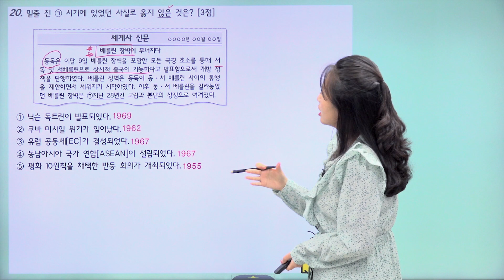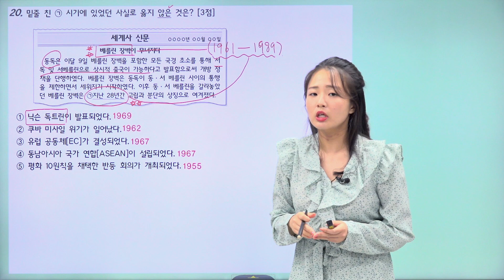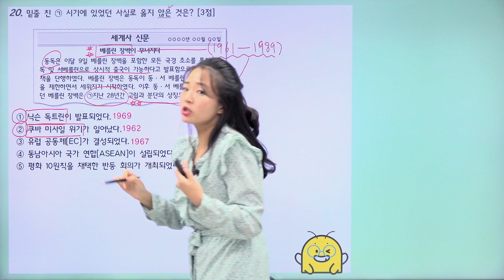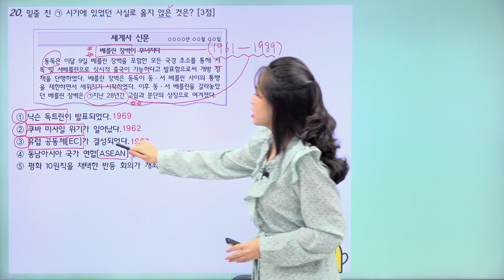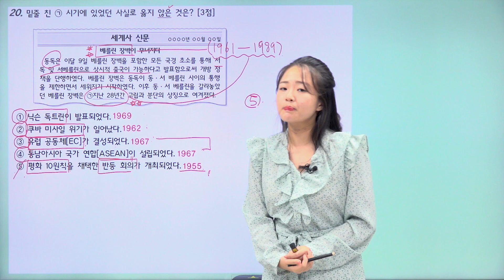[밀크T 입시] 2024학년도 9월 모평 세계사 20번 해설 | 사회탐구 문아영T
밀크T 사회탐구 문아영 선생님의 2024학년도 9월 모평 세계사 20번 해설